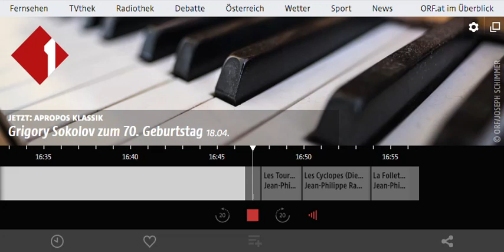J. S. Bach. Partita No.2 in C minor, BWV 826 - Grigory Sokolov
♦ Salzburg 2010
00:00 Sinfonia
05:01 Allemande
09:09 Courante
11:32 Sarabande
17:26 Rondeau
18:49 Capriccio